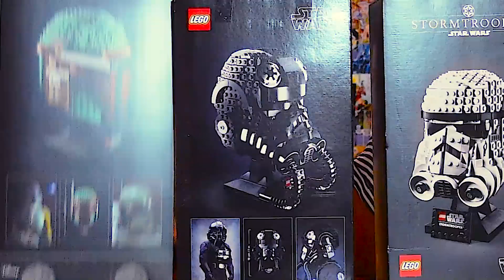Disney haul Twice Upon a Year Sale